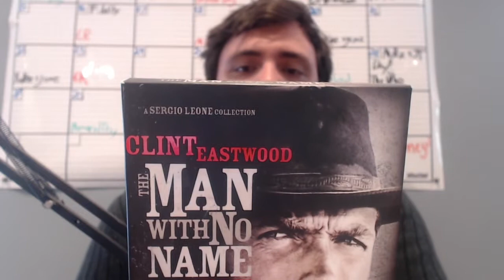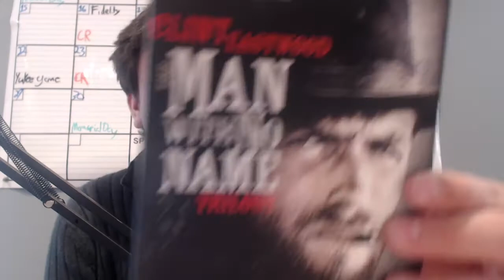Why You Should Watch The Man With No Name Trilogy